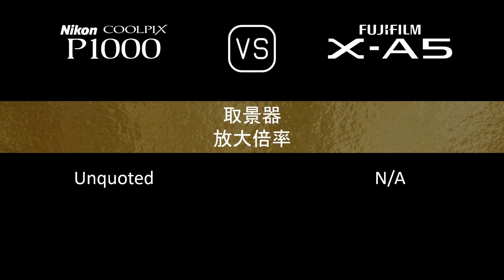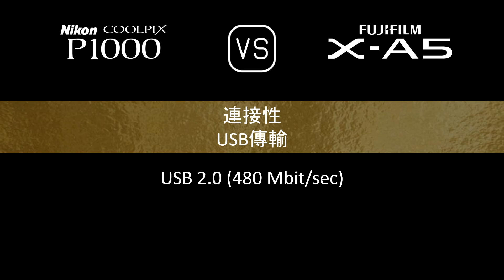Nikon COOLPIX P1000 與 Fujifilm X-A5 的規格比較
本片是 Nikon COOLPIX P1000 與 Fujifilm X-A5 的功能概述和規格比較 (comparison of specifications)，希望對您有所啟發。感謝您的支持。

00:24 推出
00:32 機身
00:41 影像感測器
01:05 影像
01:21 光學與對焦
02:10 屏幕
02:30 取景器
02:46 攝影功能
03:47 錄像功能
04:04 儲存
04:08 連接性
04:36 物理特性
04:56 雜項